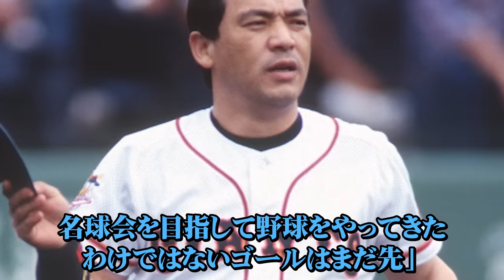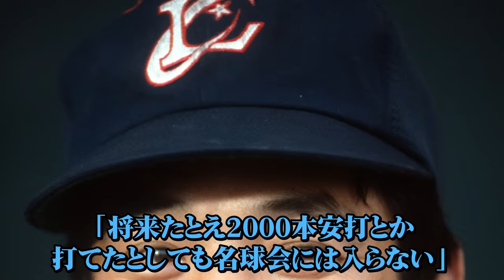王貞治「すべてはカネさんが始めたこと...」誰もが認めるプロ野球界のレジェンド金田だが、王が問題視した恐ろしすぎる裏の顔とは？